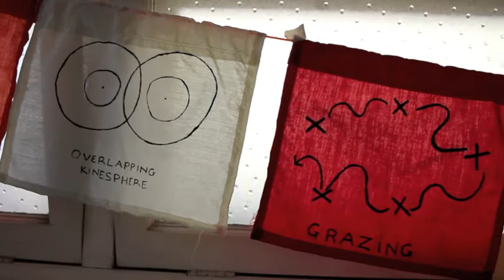How the body changes with time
A window into the silent moments of life